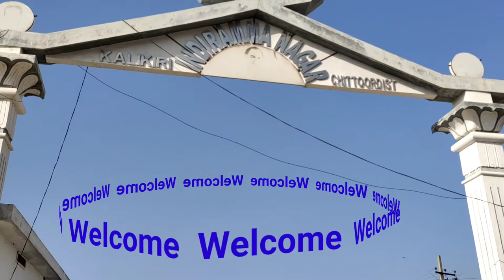Welcome to my sister's Home Tour 🏡 2BHK#C/o Kalikiri#Wall art painting/Apsana All Rounder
In this video you can watch my sister home tour who is living now in madanapalle. They designed house unique way with proper planning. This two bedroom house.
Watch my previous videos also.